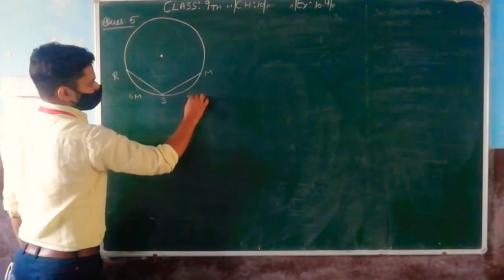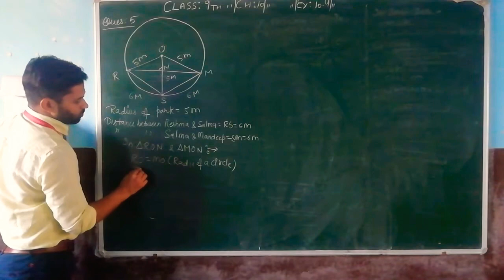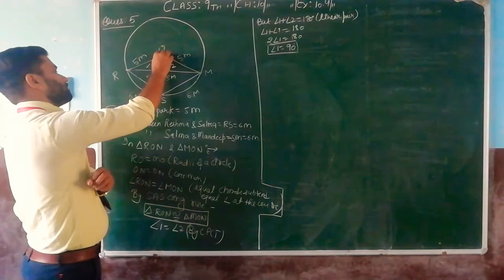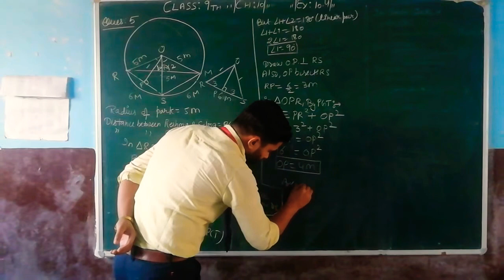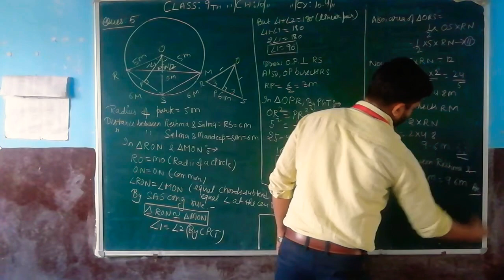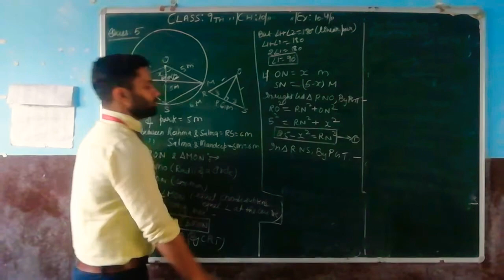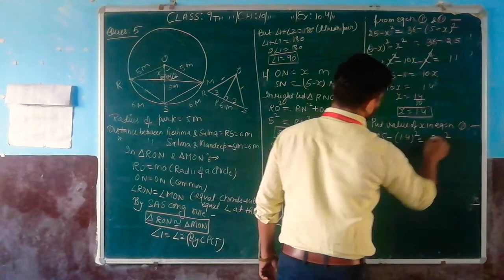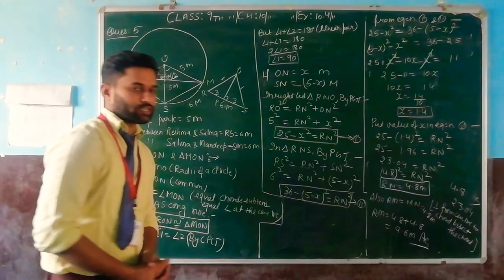Class 9th ch:10 Circles Ex10.4 Q:5 Three girls Reshma, Salma and Mandip are playing a game.. NCERT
Q:5 Three girls Reshma, Salma and Mandip are playing a game by standing on a circle of radius 5m drawn in a park. Reshma throws a ball to Salma, Salma to Mandip, Mandip to Reshma. If the distance between Reshma and Salma and between Salma and Mandip is 6 m each, what is the distance between Reshma and Mandip?